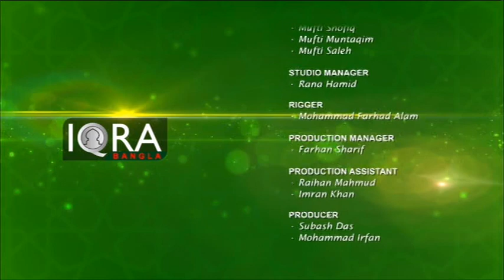Borkotmoy Ramadan Episode - 04 | বরকতময় রামাদান পর্ব - ০৪ | By Shaykh Faizulhaq Abdulaziz